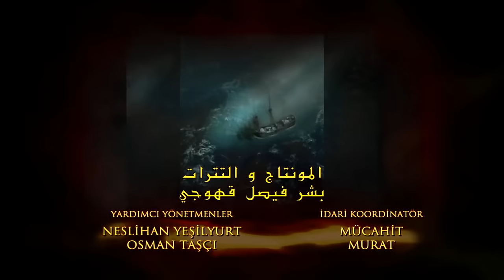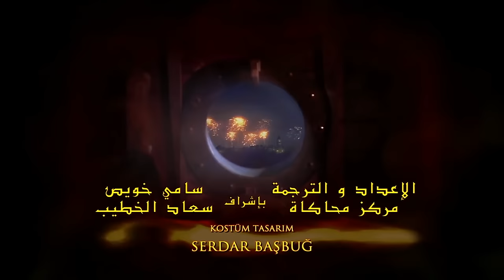القرن العظيم - الحلقة 35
السلطان سليمان يطلب من Hürrem ترجمة مذكرات ليو. عالق Hürrem في الزاوية. هل سيتعلم السلطان سليمان السر الكبير عن الأسد؟
هل تعيش خديجة سلطان؟ الأخبار التي تحاول خديجة سلطان قتل نفسها تصل إلى قصر توبكابي. سلالة تذهب مباشرة إلى قصر Hatice Sultan. نيجار مذنب بتركه هاتيس سلطان وحده. لا يعرف إبراهيم باشا وفاليد سلطان ماذا يجيبان.
الأميرة إيزابيلا ، غير مدركة للوضع ، تزور خديجة سلطان لتعازيها لابنها. لا يستطيع Hürrem أن يتحمل حقيقة أن الأميرة إيزابيلا قريبة من السلطان سليمان. أخبرت Hürrem ، التي تأخذ كل شيء للتخلص من الأميرة ، إيزابيلا أنها ستساعدها على الهروب خلال هذه الزيارة. ماذا سيكون رد الأميرة على هذا العرض؟
يتعلم بالي بك أن أرمين عاد إلى اسطنبول. عندما يركض إليه ، سيواجه المريض أرمين وهو يرقد على سريره. يعتقد والدها أن أرمين قد مرض بسبب ألم الحب

حريمالسلطان#